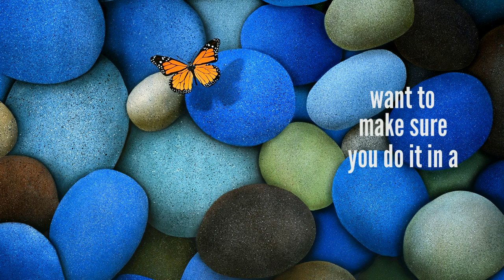Healthy Living Ideas